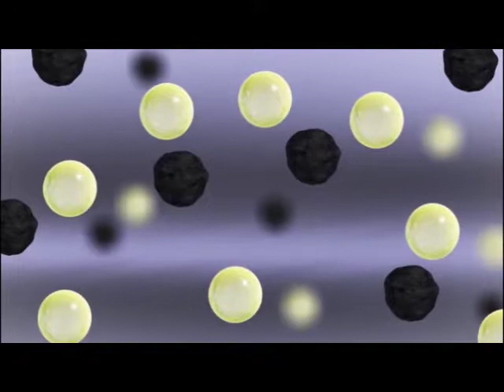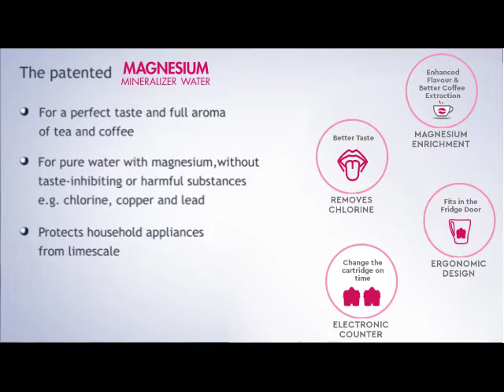How Magnesium Mineralized Water Filter works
BWT Water Filter Jugs uses advanced and patented technology which exchanges calcium ions for magnesium ions. This reduces the pH level more than other water filters creating delicious magnesium enriched water with a better taste, as well as improving the flavour of the meals and drinks prepared with it.